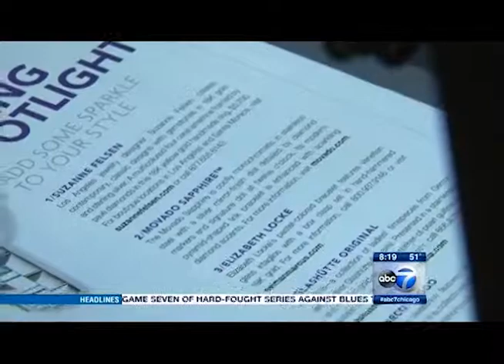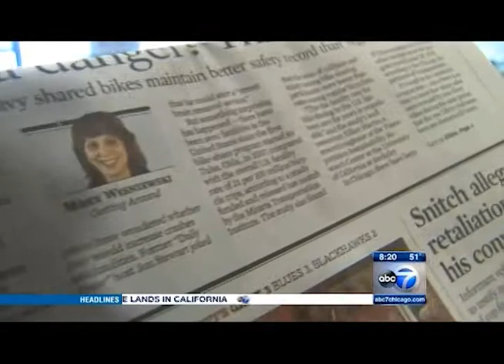New OrCam Device available at The Chicago Lighthouse | ABC 7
Anchor/reporter Hosea Sanders discussed the new product with Tom Perski, senior vice president of rehabilitation services, and Luke Scriven, assistive technology specialist at The Chicago Lighthouse.